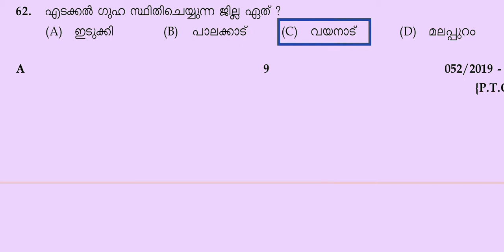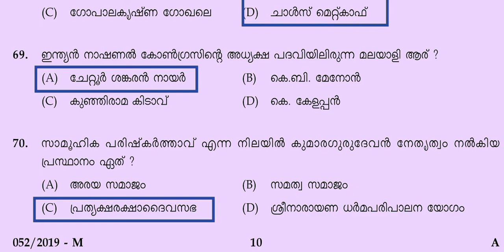LDC 2020|Kerala PSC|LDC previous questions & answers|LDC, LGS തയ്യാറെടുക്കാൻ തിരഞ്ഞെടുത്ത ചോദ്യങ്ങൾ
Psc prelims- പ്രാഥമിക പരീക്ഷ പ്രധാന ചോദ്യങ്ങൾ#LDC#LGS